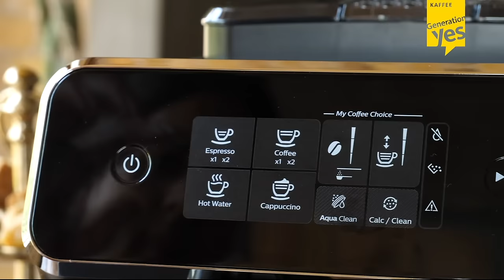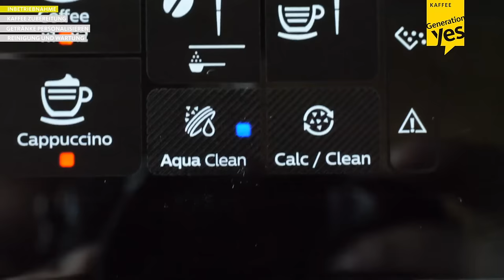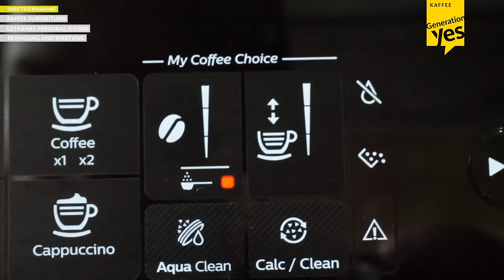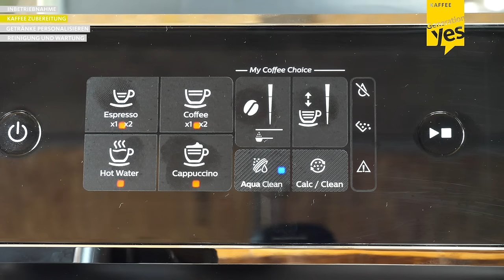David erklärt den Philips 2200 Series Kaffeeautomaten LatteGo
Das beste Angebot gibt’s hier 😃

BITTE LESEN: Es scheint einen Fehler in der Anleitung der Kaffeemaschine zu geben. Um den AquaClean Filter zu aktivieren, die Maschine bitte einschalten, dann 3 Sekunden auf die AquaClean Taste drücken und mit der Start-Taste bestätigen.

Inhalt:
1:05 Inbetriebnahme (Erste Schritte, AquaClean, Wasserhärte)
6:58 Kaffee zubereiten
10:06 Getränke personalisieren
16:02 Reinigung & Wartung
17:32 Fazit

Dein Lieblingskaffee, individuell auf dich zugeschnitten und auf Knopfdruck frisch aufgebrüht. Ein Milchsystem, dass an Hygiene und Funktionalität nicht zu überbieten ist. Platzsparend und intuitiv in der Bedienung. Was braucht es mehr?

Unsere Produkte von KitchenAid, unsere Philips Airfryer, der Philips Infrarotgrill, Philips Multijuicer und vieles mehr zu unschlagbaren Preisen findest du auf unserer Seite:

Danke für's Zusehen und bis zum nächsten Mal, eure Generation YES :)